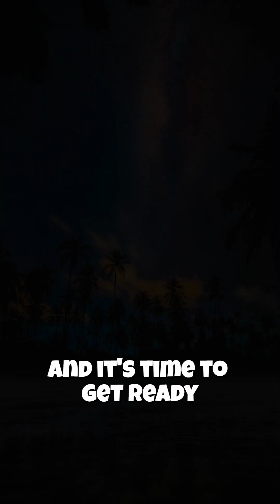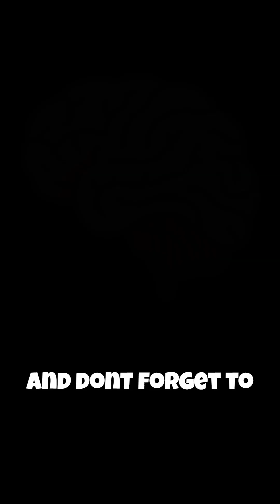THE LEONIDS ARE HERE! Don't Miss the 2025 Meteor Shower!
☄️ The Leonids Are Here! Stunning Meteor Shower (Nov 16 & 17) 🌠
The annual Leonid Meteor Shower is back! Don't miss this spectacular display of fireballs and bright streaks of light from Comet Tempel-Tuttle debris.

🗓️ When to Watch: Peak viewing is the nights of November 16th and 17th. ⏰ Best Time: Late night until dawn (Check local time for peak activity!)

Tips for the Best View:
Find a dark location away from city lights.
Allow 20 minutes for your eyes to adjust.
Bring a comfy chair and look up!

➡️ Watch now and get ready for the show!